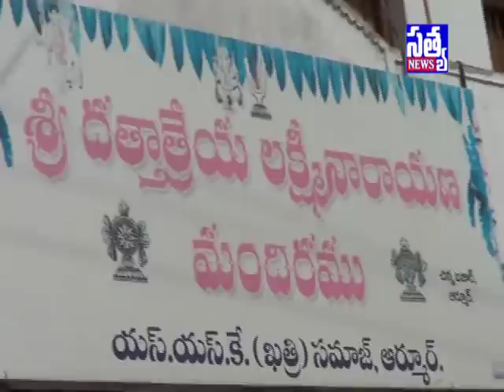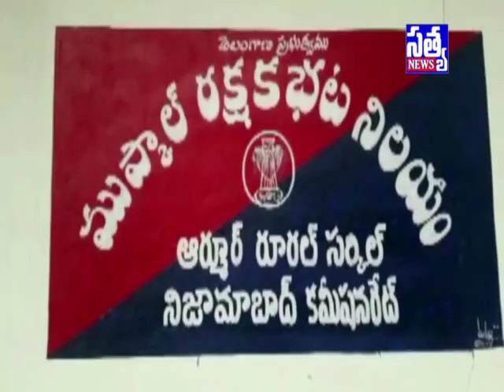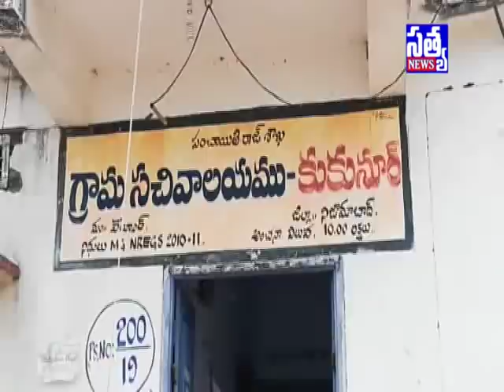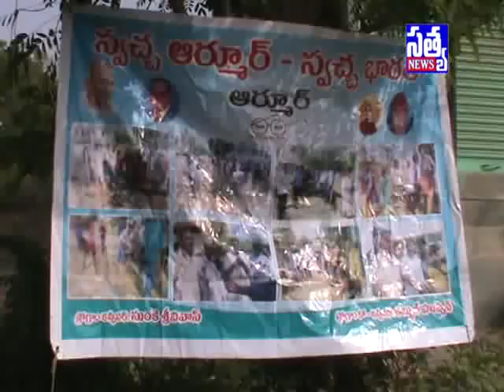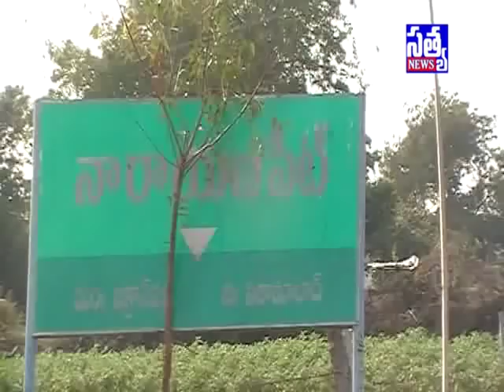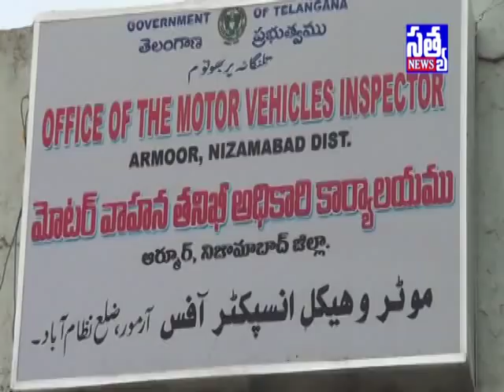SATYA DIGITAL NEWS ARMOOR || 03 -06- 2018